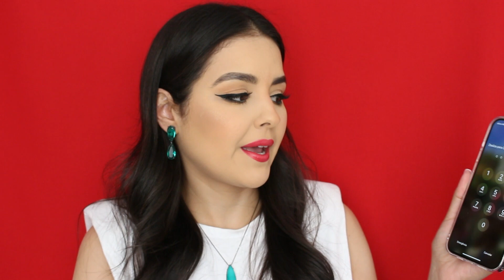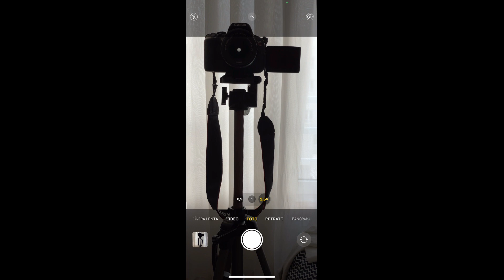UNBOXING IPHONE 12 PRO MAX E COMPARATIVO COM MEU IPHONE 8 PLUS | Carolina Ferreira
YEAHHHH!
Nem acredito que fiz esse vídeo, desde quando lançou o Iphone 12 pro max eu queria o meu, e agora que estou com o meu em mãos, não poderia deixar de vir aqui mostrar pra vocês e aproveitei para fazer uma comparação com meu Iphone 8 plus antigo, espero que gostem!

♡ ♡ MAIS SOBRE PORTUGAL

♡ ♡ LOJAS FAVORITAS

♡ ♡ SOBRE

♡ Hey, me chamo Carol, tenho 27 anos, sou do interior de São Paulo, mas atualmente moro em Coimbra, Portugal, com meu marido. Formada em administração, e maquiadora. Sou muito sonhadora, adoro compras, "a louca dos sapatos" amo assistir filmes e series, comer chocolate e viajar, tiro foto e filmo tudo que vejo, amo registrar os momentos.
E tenho Deus acima de tudo! Amo conhecer pessoas de todos os lugares, adoro quando interagem, pois quem me conhece sabe, AMO conversar. E por aqui tem muito amor e carinho.
Se quiser saber mais sobre mim, tem vários vídeos bem legais

♡ ♡ Quero agradecer por todo carinho e por assistir meus vídeos. Sabia que seu comentário e joinha é muito importante para mim?? É MUITO IMPORTANTE SIM :)